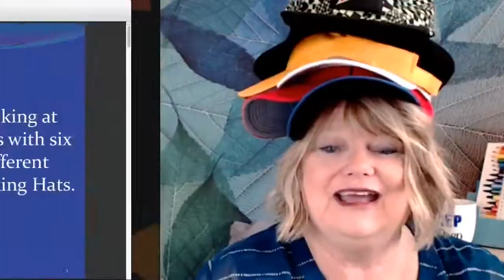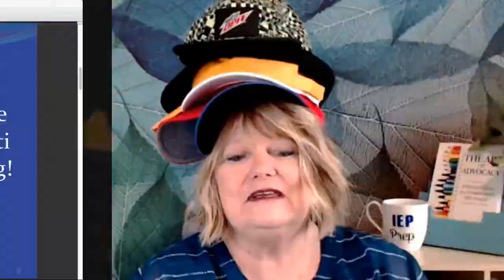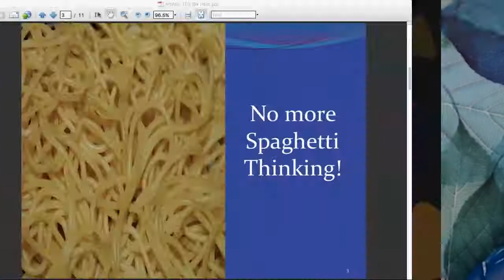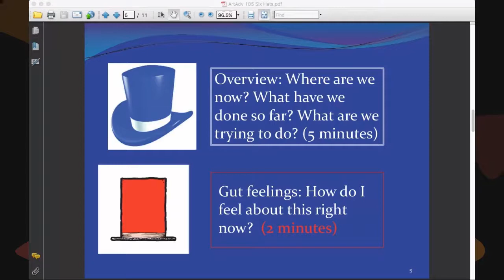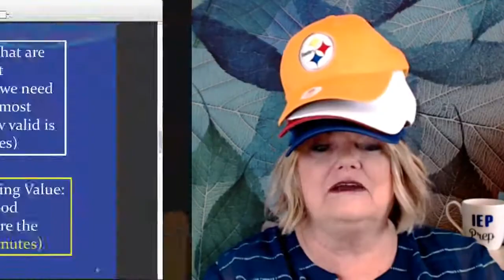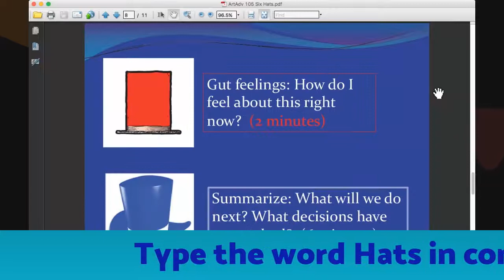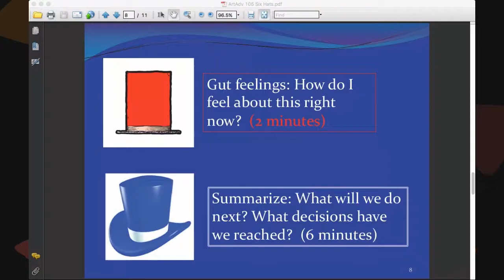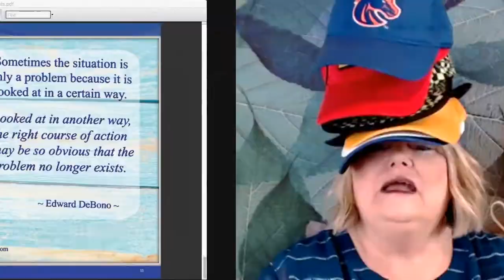What do Hats Have to do With Solving Problems?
Have you been to those school meetings, where, ugh! everyone is talking at once, there's no time to think outside of the boxes on the IEP form, and not much is actually accomplished?

Yes, I've been there too. Instead there is a wonderful problem solving/decision making process that you can use!

Type the word hats in the comments to get a handout about Edward de Bono's Six Thinking Hat strategy. You'll also get the show notes for today's episode.

How in the world can different hats help us solve problems at school meetings?

Do you know what color of hats are usually worn at IEP meetings - it might be different than you think!

and find out about some magical Thinking Hats!

This strategy can be used for school meetings, when working on systemic change in your school district, when talking to your child's doctor about what next steps to take - you're gonna love it!